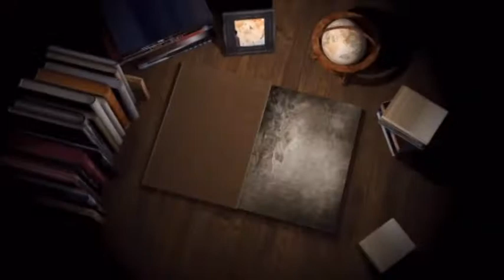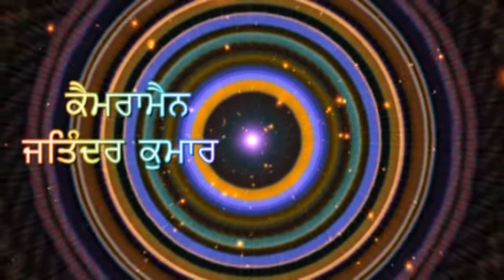301A Ved Prakash tiwari LDH